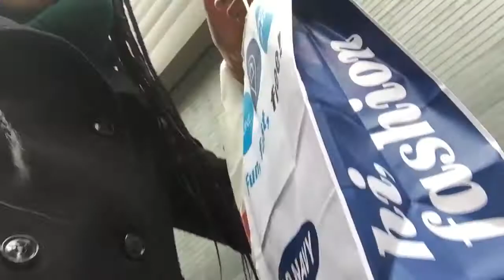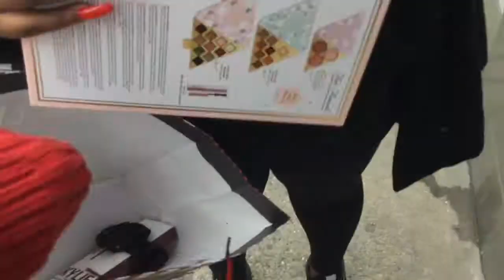LAST MINUTE SHOPPING | VLOGMAS DAY 22